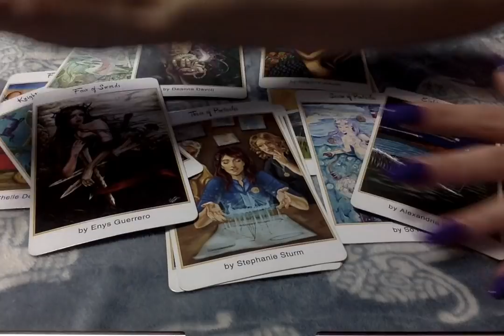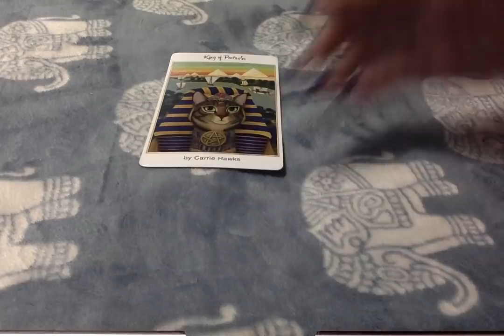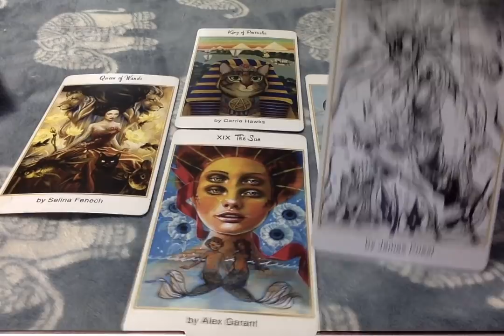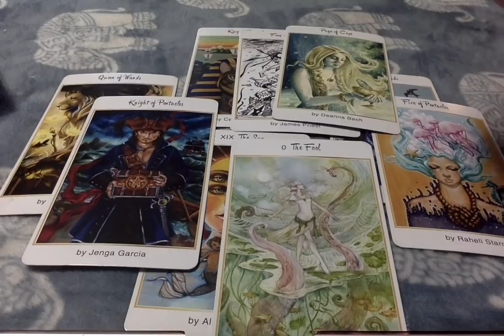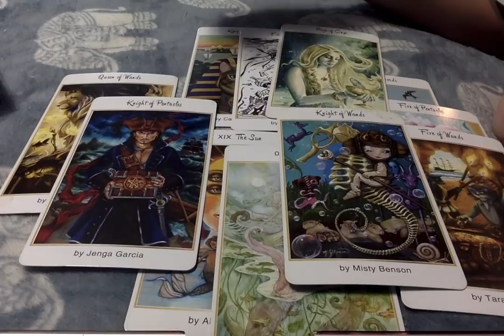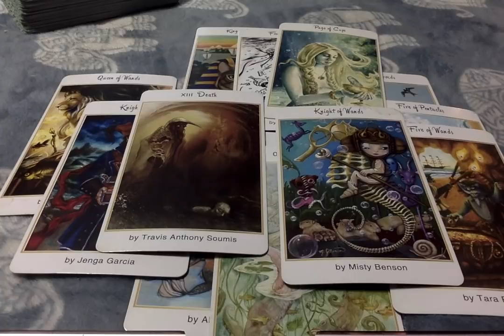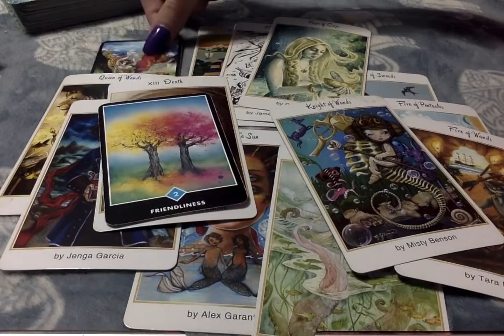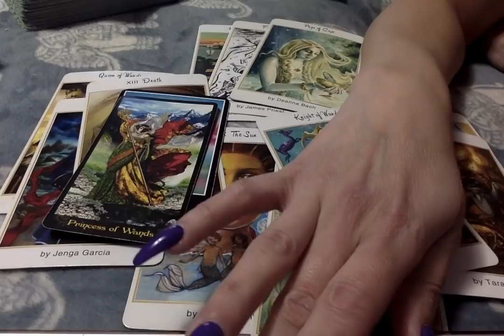It's Over, Let It Crumble & 🥂 To New Adventures